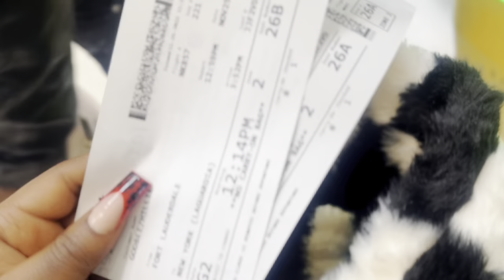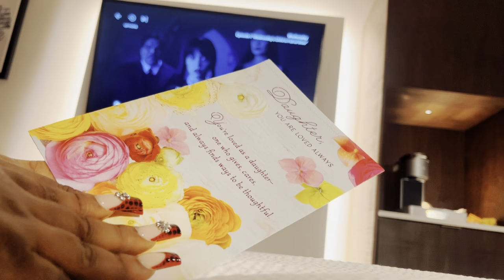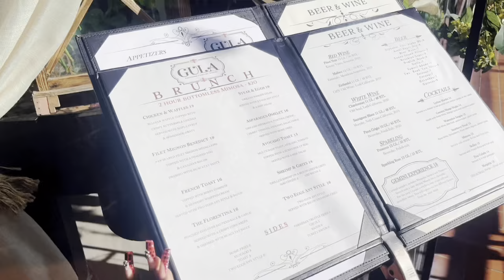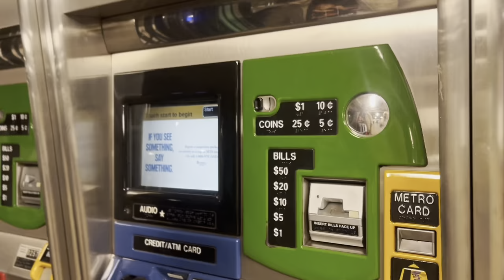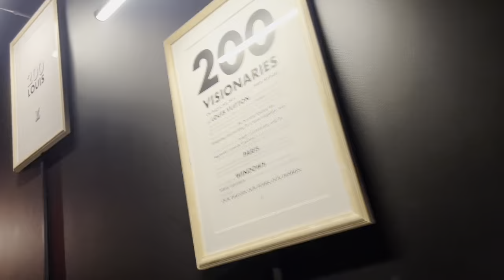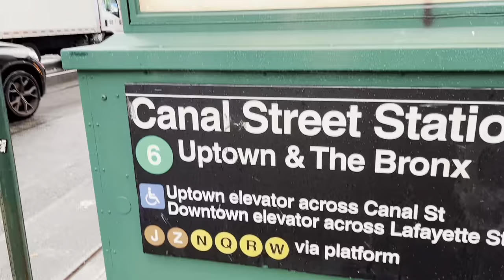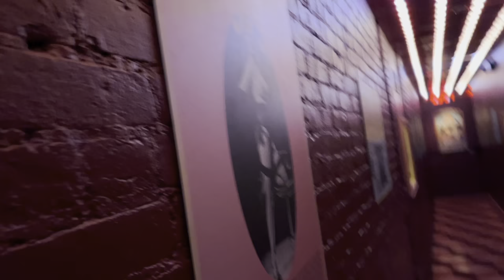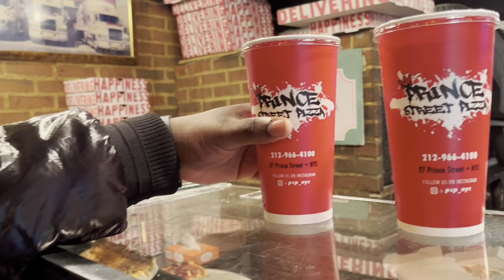SPEND MY BIRTHDAY IN NEW YORK | THE TOP OF THE HIGHEST SKYSCRAPER | SHOPPING | EXHIBITS & MORE.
ITS MY BIRTHDAY & I’m spending it in the Big Apple. I visited The famous Louis Exhibit, Did Three Photoshoots, Visited the Sex Museum, The top of a Skyscraper and more!. Im late but I got it done. Definitely one for the books.